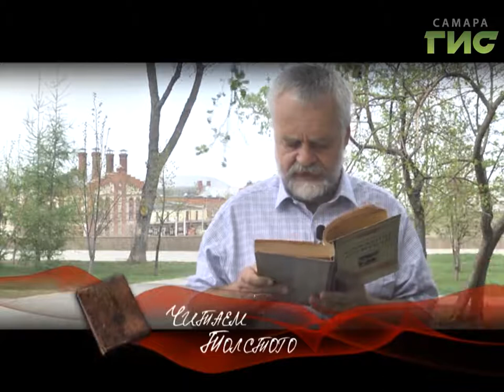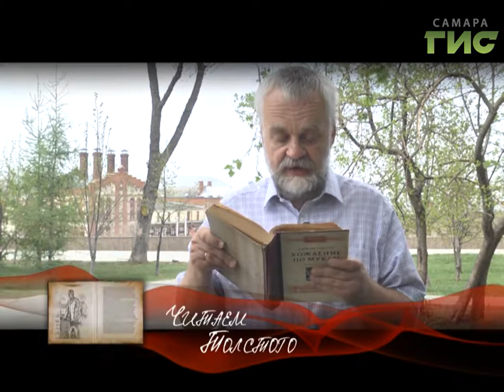"Читаем Толстого" от 28.07.2017 (Алексей Варламов)